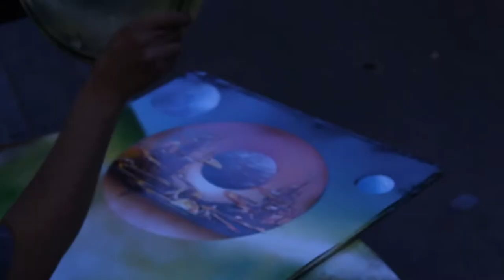arte en las ramblas de barcelona